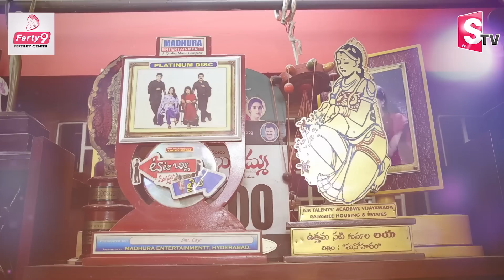Actress Laya Home Tour | Way To Laya House In Hyderabad | Laya Son And Daughter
Watch► Actress Laya Home Tour | Way To Laya House In Hyderabad | Laya Son And Daughter